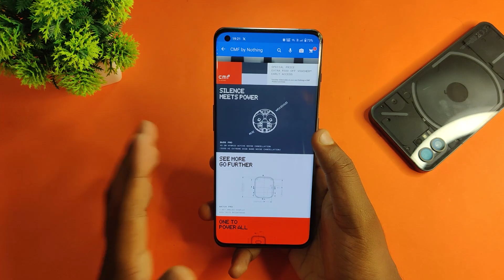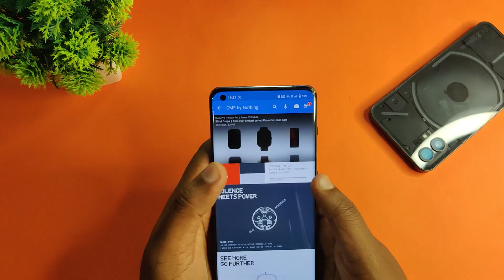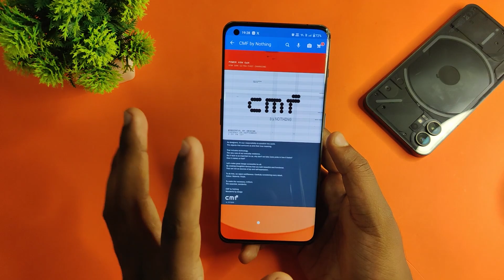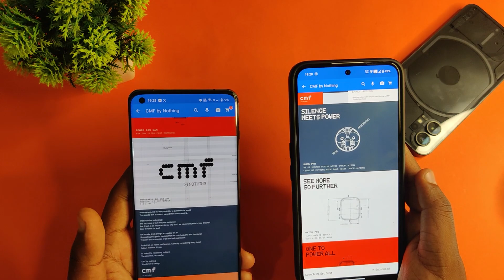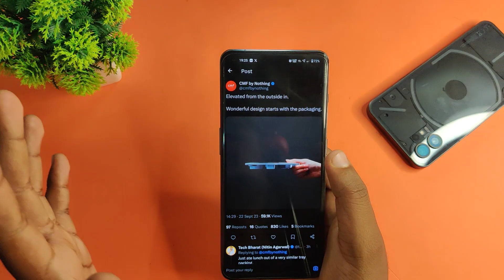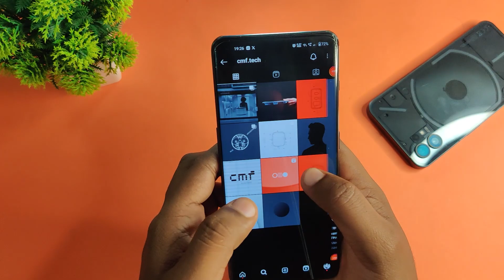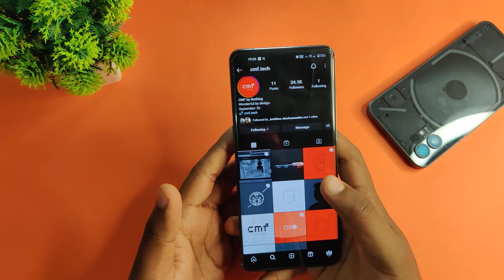CMF by Nothing Products Pre-order Pass, Bind Drops Sale on Flipkart, Announcements 🔥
Hey guys, Nothing sub-brand 'CMF by Nothing' is bringing their new products Buds Pro, Watch Pro, and Power 65w GaN charger this week on Sept 26, 2023 at 3 pm. It will be sold on Flipkart.

Nothing Phone (1) BGMI Gaming Test After Nothing OS 2.0.2 Update 🔥TDM, Classic Matches in 60 FPS 📲

Nothing OS 2.0.2 Hotfix Update for Nothing Phone (1) 🔥Fixes Hotspot Heat Issues & more 📲

Nothing OS 2.0.2 OTA Update for Nothing Phone (1) 🔥 All New Nothing OS 2.0 Features Explained 📲

90 FPS Support Available in BGMI 2.7 Update on Android Smartphones🔥 How to enable 90 FPS in BGMI?